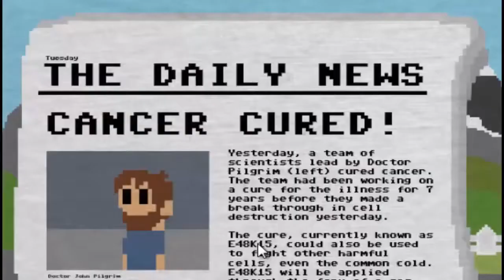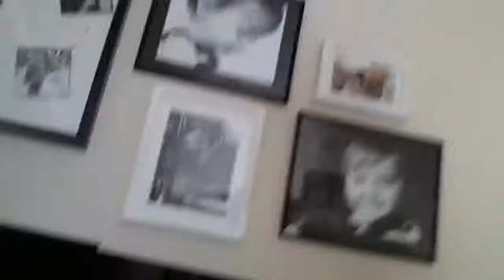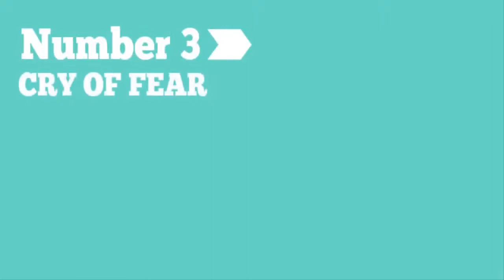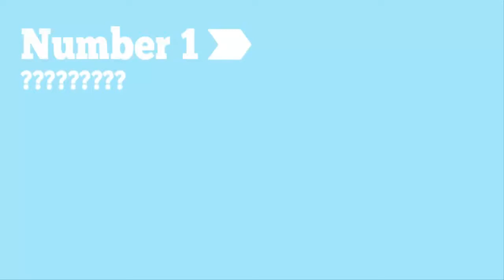Top 10 best free games on PC ever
This is the ultimate list of awesome games for everyone to get their toothy pegs into enjoy